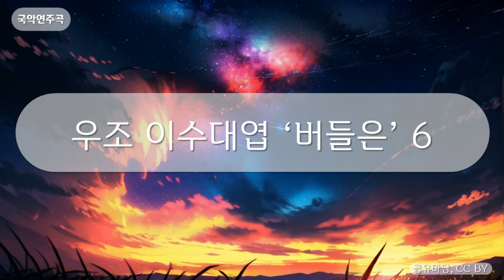국악연주곡 - 우조 이수대엽 ‘버들은’ 6